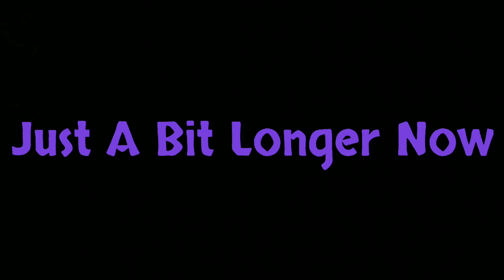We're almost ready